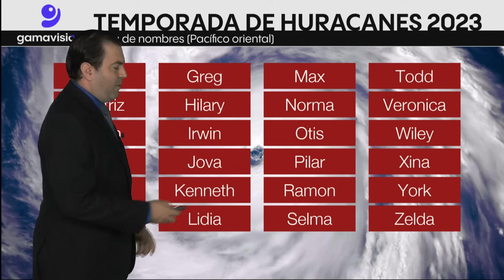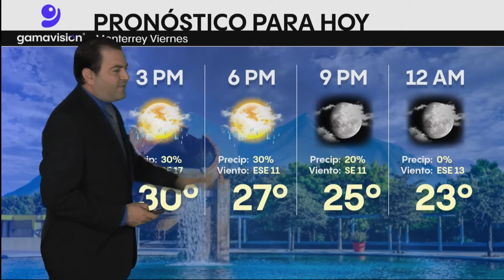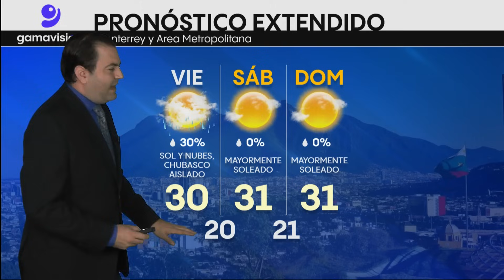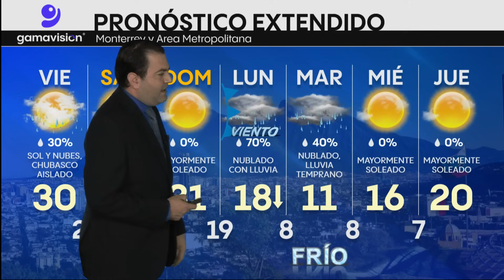El clima en Monterrey hoy 27 de octubre de 2023 Gamavisión Noticias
PronósticoDelTiempo Comienza un fin de semana con sol y algo de calor en Monterrey antes de un marcado descenso de temperatura con la llegada de un fuerte frente frío el lunes.